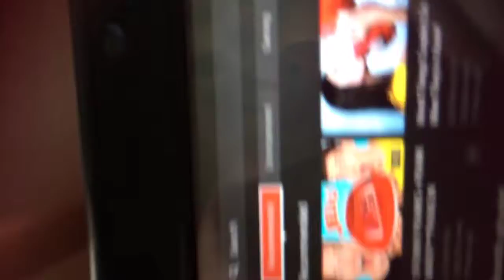I did big mistake